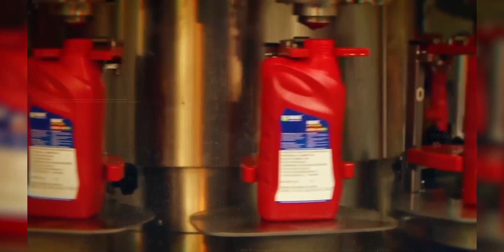BPCL MAK Lubricants - Driving innovation with 400 Grades and 760+ SKUs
Friction is fiction..MAK makes it Possible!

Driving innovation with 400 Grades and 760+ SKUs’, MAK Lubricants, from Bharat Petroleum are one of the most trusted brand of Lubricants.

With an exhaustive range of Automobiles, Industrial and Speciality Lubricants it is a preferred choice of consumers across the categories.

The high-performance formulations are designed in a technologically advanced R&D facility in Mumbai.

The four modern blending and filling plants across Regions of India ensure availability of MAK Lubricants across urban and rural markets of India.

Expanding footprints across international markets MAK Lubricants are now available in 10 countries of the world!

Check out the video and explore the world of MAK Lubricants!